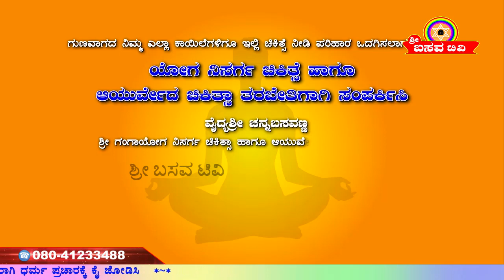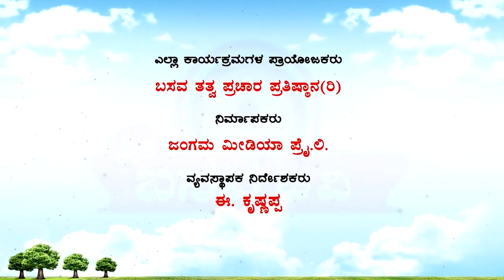Sri Basava Tv- Basava Yoga- Channabasavanna- Ep 147